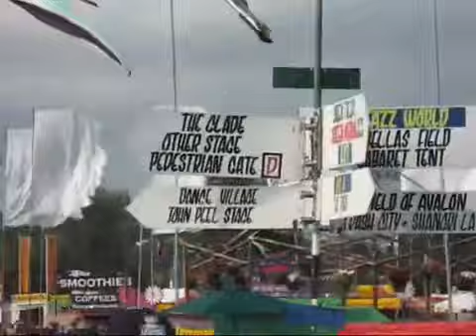Glastonbury Festival 2009 Clips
Clips from Glastonbury 2009. Feat:

Lily Allen
People dancing to Michael Jackson
Lady Gaga
Annie Mac
The Park
Fireworks
Sha Gri La
Rolf Harris
Phil Ju￼pitus
La Roux
DJ Yoda
Dead Mau5
Tom Jones
Will Young
Four Poofs and a Piano
And…
Blur